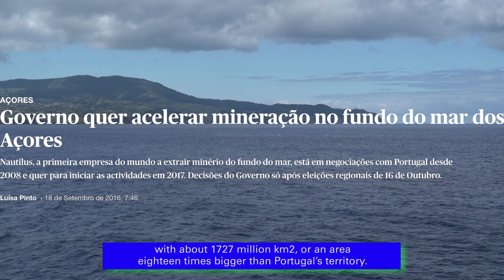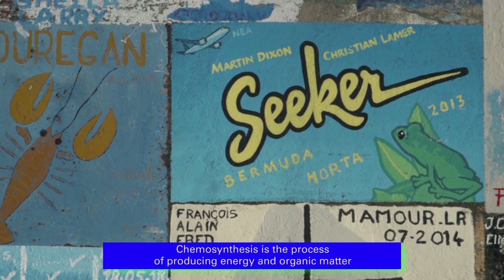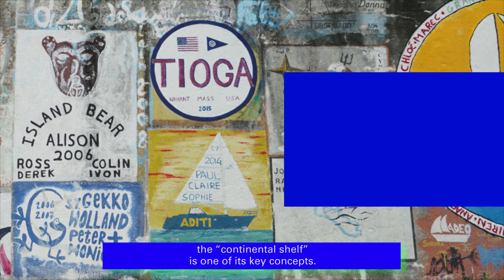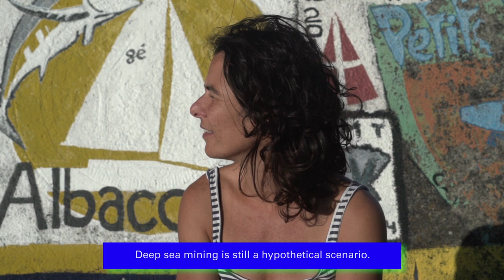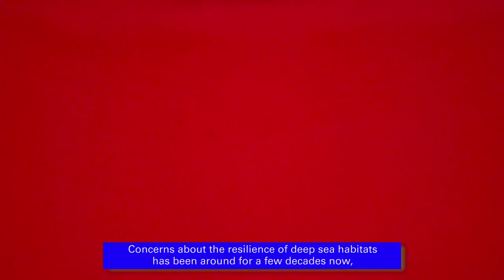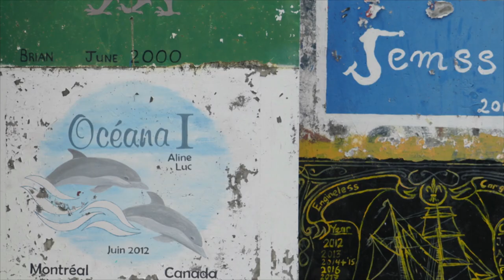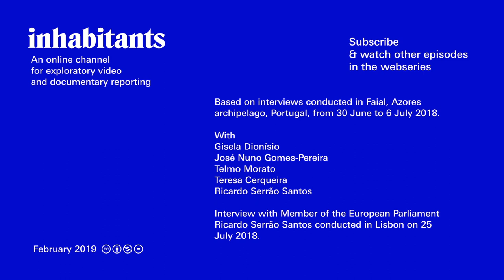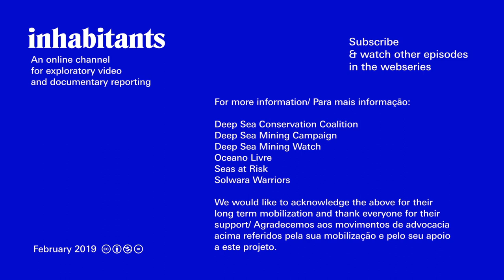What is Deep Sea Mining? Ep 3.: The Azores Case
ENG (see below for Portuguese)

The third episode of the web series What is Deep Sea Mining? is set on the Azores archipelago, an autonomous region of Portugal located in the North Atlantic Ocean. Composed of nine volcanic islands that once thrived on the whaling industry, the Azores have since become a hot spot for research in marine biology due to its diverse ecosystems, as it is located above an active triple junction between the Eurasian, African, and North-American tectonic plates.

In 2008, one year before Portugal submitted its proposal to extend its continental shelf to the United Nations, the Canadian mining company Nautilus Minerals Inc. presented a proposal for mineral prospection and exploration in six areas off the coast of the Azores. Despite the fact that deep sea mining continues to be under debate between different governmental bodies, no effort was done to inform the wider public or local citizens about such plans.

For this episode we interviewed different specialists in marine biology based in the islands, among them José Nuno Gomes-Pereira, Teresa Cerqueira, Telmo Morato, and Gisela Dionísio, as well as member of the European Parliament Ricardo Serrão Santos, on the potential impacts of deep sea mining on local ecosystems and on the archipelago’s economical reality.

What is Deep Sea Mining? is developed in collaboration with Margarida Mendes, curator and activist from Lisbon, Portugal, and founding member of Oceano Livre environmental movement against deep sea mining. What is Deep Sea Mining? is a web series commissioned by TBA21–Academy.

Acknowledgements: Aurora Ribeiro, Espaço Talassa, Gisela Dionísio, Gonçalo Carvalho, Gonçalo Tocha, Henrique Ramos, Joana Borges Coutinho, José Nuno Gomes-Pereira, Luis Rodrigues, Márcia Dutra, Museu da Horta, Museu do Pico, Naturalist, Norberto, Ricardo Serrão Santos, Serge Viallelle, Telmo Morato, Tomás Melo, Quinta do bom despacho, and everyone who helped this web series. Special thanks to: Markus Reymann, Stefanie Hessler, and Filipa Ramos.

PT

Para o terceiro episódio da série What is Deep Sea Mining?/ O que é a mineração em mar profundo?
 viajámos até ao arquipélago dos Açores, território autónomo de Portugal situado no Atlântico norte. Composto por nove ilhas vulcânicas outrora famosas pela indústria da baleação, os Açores tornaram-se entretanto um local de destaque para a investigação em biologia marinha, visto que ao se localizar sobre a Dorsal Mesoatlântica, entre as placas tectónicas Euroasiática, Africana e Norte Americana, a região apresenta uma grande diversidade de ecossistemas.

Em 2008, um ano antes de Portugal propor às Nações Unidas o aumento da sua placa continental, a companhia de mineração Canadiana Nautilus Minerals Inc. apresentou uma proposta para prospeção e potencial exploração de minerais em mar profundo em seis áreas ao largo dos Açores. Apesar da mineração em mar profundo ser alvo de debate entre vários representantes governamentais, não foi feito qualquer esforço para informar os cidadãos locais e o público em geral de tais planos.

Para este episódio entrevistámos diferentes especialistas em biologia marinha baseados nas ilhas, entre estes José Nuno Gomes-Pereira, Teresa Cerqueira, Telmo Morato e Gisela Dionísio, bem como o eurodeputado Ricardo Serrão Santos, para saber mais sobre os potenciais impactos da mineração em mar profundo nos ecossistemas locais e na realidade económica da região.

What is Deep Sea Mining? é uma série desenvolvida em colaboração com Margarida Mendes, curadora e ativista de Lisboa, Portugal, e membro fundador do movimento ambientalista contra a mineração em mar profundo, Oceano Livre. What is Deep Sea Mining? é uma comissão de TBA21–Academy.

Agradecimentos: Aurora Ribeiro, Espaço Talassa, Gisela Dionísio, Gonçalo Carvalho, Gonçalo Tocha, Henrique Ramos, Joana Borges Coutinho, José Nuno Gomes-Pereira, Luis Rodrigues, Márcia Dutra, Museu da Horta, Museu do Pico, Naturalist, Norberto, Ricardo Serrão Santos, Serge Viallelle, Telmo Morato, Tomás Melo, Quinta do bom despacho, and everyone who helped this web series. Um agradecimento especial a: Markus Reymann, Stefanie Hessler, and Filipa Ramos.